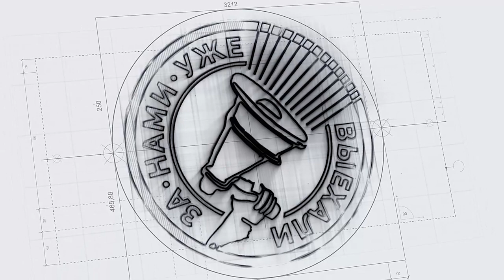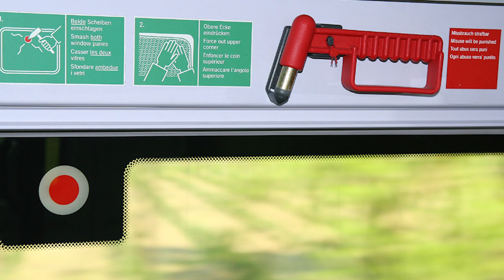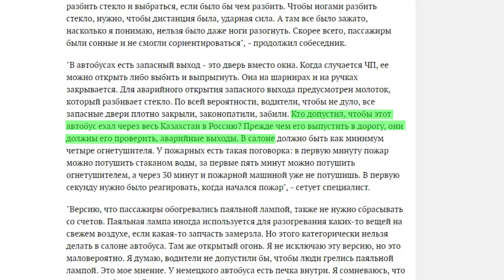52 сгоревших в автобусе под Актобе узбекистанца. Версии, теории, выводы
18 января на трассе под Актобе произошла самая страшная трагедия в истории современного Казахстана - за 5 минут в автобусе заживо сгорели 52 человека. "За нами уже выехали" разбирает два главных вопроса - кто виноват и что сделать, чтобы такая трагедия больше никогда не повторилась?